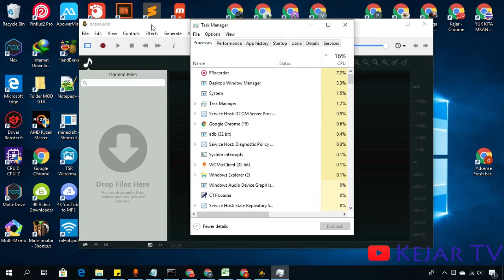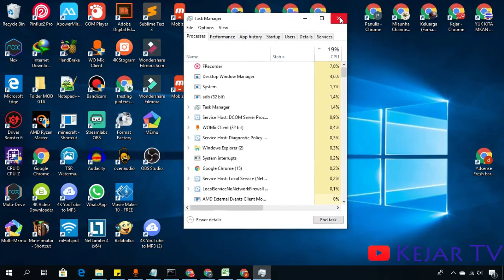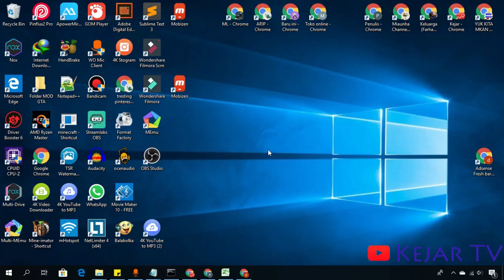Cara Mematikan Aplikasi Yang Bandel Tidak Mau Close